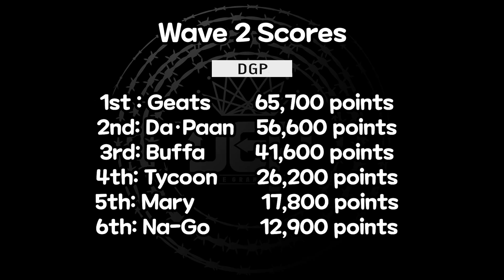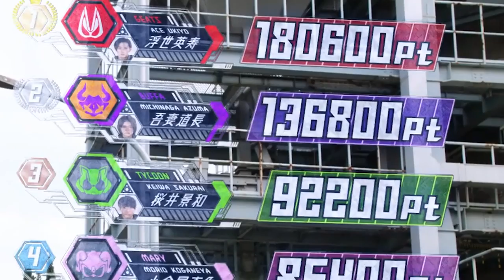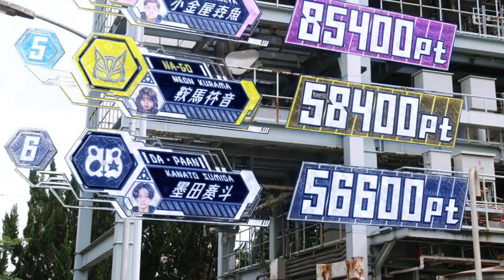Kamen Rider Geats | Who had the Highest Score?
Join the Desire Grand Prix, as we talk about Tokusatsu's new trickster, Kamen Rider Geats! 2022 is a strong season for Kamen Rider. And with a new setting, cast, and belt to get swept away by, I thought that making a video on the season so far would be a fun idea for newcomers. But I got distracted and now you have this video! I hope you enjoy it, and if you want to check out the show, I highly recommend researching yourself, and diving in!

0:00 Intro / "Invitation"
0:57 Desire Grand Prix / Rules
2:25 Beginning the Game / Scoring Points
5:33 Quiz Time / Wave 1
7:44 End of Wave 1 / Scoreboard
9:35 Da·Paan Attacks / Wave 2
10:30 End of Wave 2 / Approx. Scoreboard
11:22 So Many Zombies / Wave 3
13:27 End of Wave 3 / Final Scores
15:41 Rules Broken / Exhibit A
16:40 The Secret Buff / Exhibit B
17:29 Failure to Penalize / Exhibit C
18:00 Overkill & Sabotage / Exhibit D
18:49 Final Thoughts / Outro